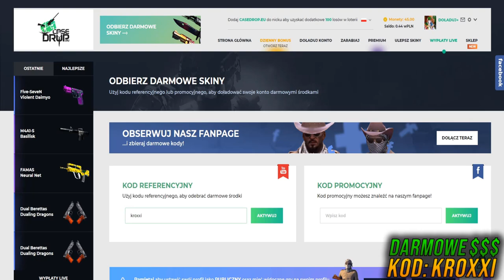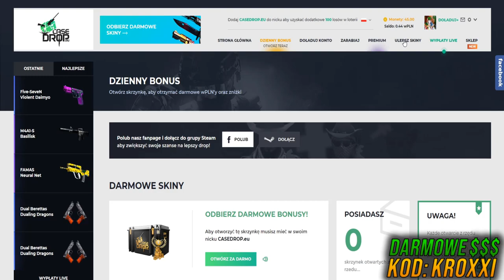🔪JAK ZAROBIĆ NA KOSE DO CS:GO w 2019 ROKU? | DARMOWE PIENIĄDZE #3 | Kroxxi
🤜Jak zarobić na kose do CS:GO w 2019 roku? Oglądaj, a się dowiesz!💖

Darmowe 0.40$ z kodem: KROXXI

●▬▬▬▬▬▬▬▬▬▬▬▬▬๑۩۞۩๑.▬▬▬▬▬▬▬▬▬▬▬▬●

●▬▬▬▬▬▬▬▬▬▬▬▬▬๑۩۞۩๑.▬▬▬▬▬▬▬▬▬▬▬▬●

⛔️Pamiętajcie, że Gambling wiąże się z ryzykiem straty!⛔️
⛔️Wchodzisz na własną odpowiedzialność!⛔️